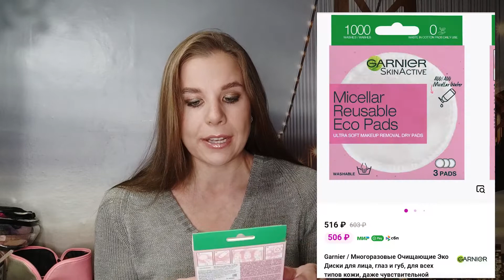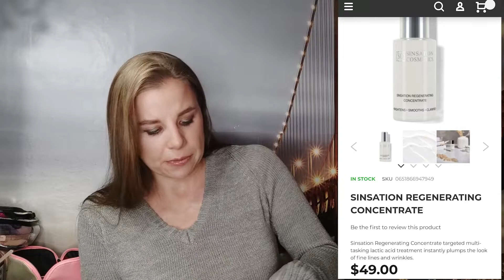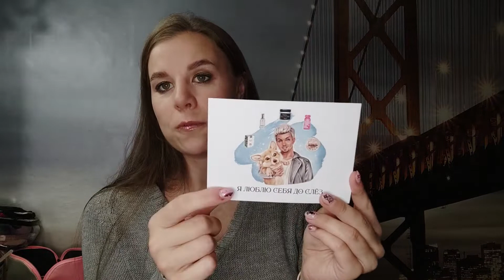ЯЛЮБЛЮСЕБЯДОСЛЕЗ/MORE THAN....BEAUTY/РАСПАКОВКА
Марк Кауфман

PISTACHIO
Карандаш для глаз
Sexy Smoky Eye Pencil MINI

Маска для лица ночная
MINT AVOCADO

Морской коллаген с витамином C Urban Formula Collagen Active Marine

SECRET SKIN / Маска для лица пузырьковая Black Head Bubble Clay Mask

EVOLUT / Очищающая маска для умывания с серебром, таурином и салициловой кислотой

ЖИДКАЯ ПОМАДА ДЛЯ ГУБ
LIP LINGERIE XXL

GOLDEN APPLE
Карандаш для глаз
Sexy Smoky Eye Pencil